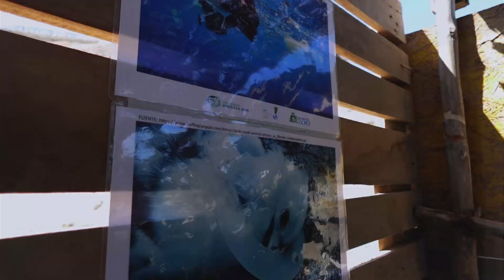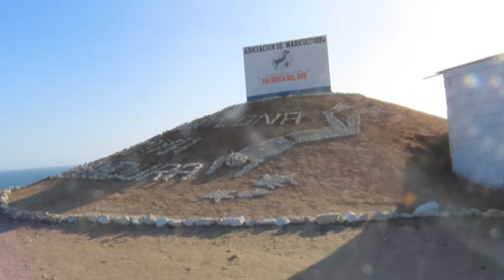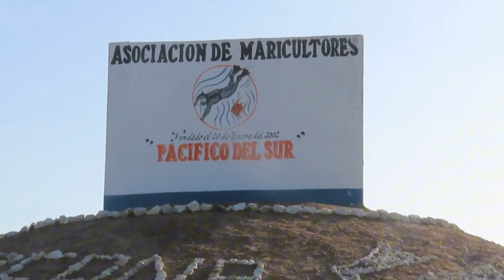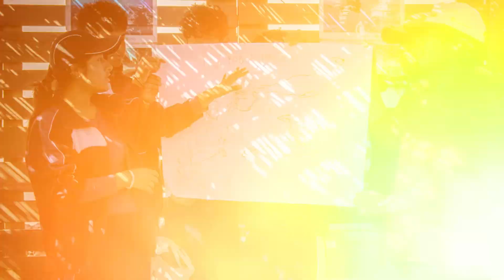ENTREVISTA PRESIDENTE DE LA ASOCIACION PACIFICA DEL SUR | AULAS NATURALES CON PPSJ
En este video entrevistamos a un aliado clave, el Sr. Jordan, presidente de la Asociación Pacífica del Sur, con quien realizamos la actividad inmersiva de Aulas Naturales. 🌿👧🧒

Gracias a su compromiso y colaboración, estamos educando a los niños y jóvenes de nuestra comunidad sobre la importancia de la conservación ambiental. 🌍💚 Estas actividades no solo inspiran, sino que conectan a las nuevas generaciones con la biodiversidad y el cuidado del planeta.

¡Te invitamos a ver la entrevista completa y conocer más sobre cómo juntos estamos construyendo un futuro sostenible! 🙌